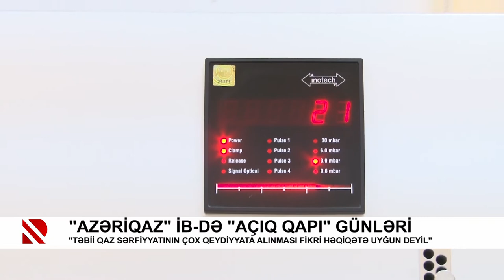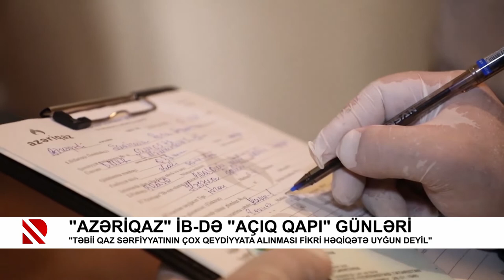“Azəriqaz” İB-də "açıq qapı” günləri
“Təbii qaz sərfiyyatının çox qeydiyyata alınması fikri həqiqətə uyğun deyil”